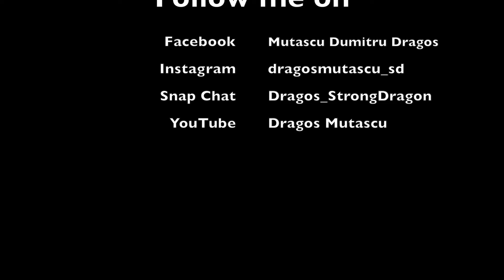vLog 13 Full Body Transformation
Day 13. The madness keeps on going...the gains keep on coming. The goal is still in sight and my aim is VERY good.